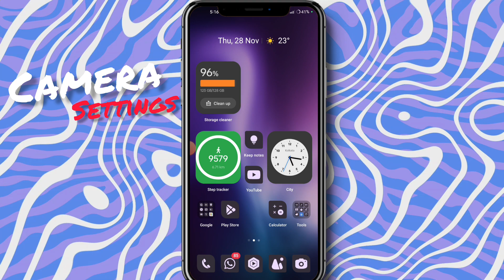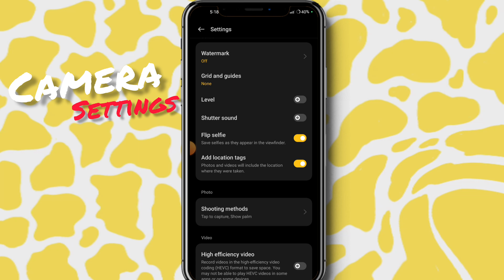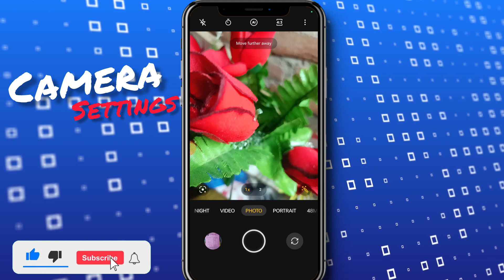किसी भी POCO फोन की CAMERA setting कैसे ठीक करे | Phone ki Camera Setting Kaise Thik Kare